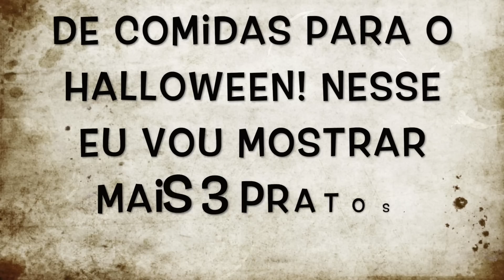Comidas assombradas para halloween #2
Oi ''garelaaaaa''e aqui está a segunda parte do video de comidas assombradas para halloween, e eu espero muuuuuito que vocês tenham gostado, um super beijo e até o próximooo.